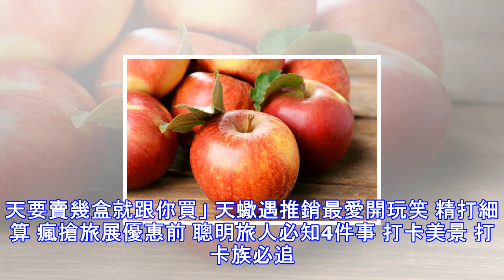惊！超市苹果真相 竟冷藏一年才卖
惊！超市苹果真相 竟冷藏一年才卖 苹果美味营养又健康加上方便携带的特性，成为十分受欢迎的水果，只是你知道吗？从超市买来看起来可口的苹果，可能已在冷藏库放了一年才摆出来卖。 为什么会这样呢？因为美国苹果採收一年一次，在8月到11月尚未全熟时採收，通常存放在冷藏设施。而且这些採收的苹果喷上名为1-甲基环丙烯(1-MCP)的化学物，涂上蜡装箱，摆放冷藏库平均9到12个月时间。如果计画在12月以前出售，苹果就保存在华氏34度到38度的冷藏库。如果苹果是在12月以后出售，就会存放在温度和氧气极低的环境控制冷藏室，防止苹果变熟。而这些经过处理的苹果置放在环境控制储藏室，维持果肉爽脆的时间多三到六个月。但也...